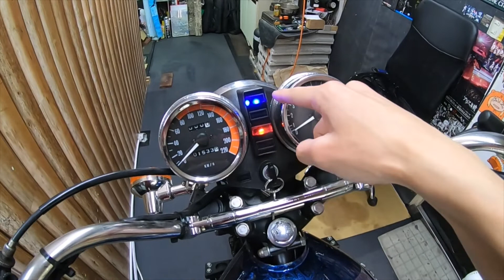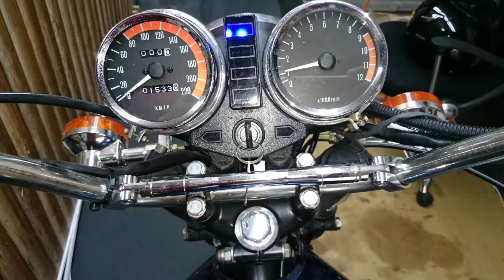【Z1】フレームKZ1000・エンジンKZ900のZ1販売終了、陸送前の最終チェック。その他今後のバイク販売の予定話。 KAWASAKI 車両販売 バイク販売 旧車 Z1 Z2 KZ Mk.Ⅱ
車両販売のお知らせ。

※無事に販売を終了しました。ありがとうございました。

※陸送前の最終チェック動画です。状態に問題が無い事を確認しました。
無事に2021年6月27日、BASにて陸送が完了しました。

※必ずご自身で各動画を参考にしてご検討下さい。数多くのレストア動画・走行動画を上げていますのでそちらの動画等も参考に購入を検討下さい。後からのトラブル等に対応はできません。

車検が令和5年の5月まで付属、自分で組み立てた車両の為、現状販売と致します。

※当方はバイク屋ではございません。2級整備士免許を持っておりますが実務経験等はありません。

支払い総額120万円。国内新規登録にて乗り出し中（車検余り約2年）。
ローン払い等の手続きは行えません。

年式1980年（フレーム年式） 現地タイトル有り、KZ1000フレーム。

エンジンはKZ900。メーター新品の為、走行距離不明とさせて頂きます。

※傷・汚れは必ずある物としてお考え下さい。見落とし等に対応はできません。
神経質に見た目の状態を考えている方は対応不可とさせて頂きます。

●シビエ製ヘッドライト
●アールズ？製のオイルクーラー
●フロントはKZ1000Mk.Ⅱの足回り。キャストホイール。
●クラッチを軽くするイージークラッチキット付き。
●リアはZ1100GPのキャストホイール。スイングアームはKZ系と思いますが詳細不明。
●ゼファー1100キャブレターのパワーフィルター仕様。
●ハンドル不明。スピードメーター新品。タコメーター中古品。
●外装はヤフオクにて購入した物。
●シートは新品で購入した物。
●メーカー不明のマフラーに自作バッフル入れてます。かなり静かです。
●ウオタニSP2装備。
●ブレーキ周りが新品ホース、リアマスターはニッシン製の新品、フロントマスターはオーバーホールキットにてOH済み。

※サイドバック、ドラレコ・USB機器等の付いてるパーツはオプションです。希望の方には格安で譲りますが、連絡が無い場合は車両のみの状態にパーツを外した状態で渡す形になりますのでご注意下さい。購入の際のオプションにて、定価の半額程度の価格で付ける事が可能でお買い得です。

●サイドバック（デグナー製）・・・2個で10000円。ステー付き。
●中華ドラレコ・・・今まで動作上問題ありませんでした。8000円。固定ステー付き。
●USB電源・・・500円。固定部のゴムが切れて中吊り状態ですが動作上問題無し。
●デイトナ電圧計・・・1500円。
●スマホホルダー・・・1000円。
●タンクバックは流用するので不可。

※細かい詳細等を知りたい際は各パーツに関する動画を探してチェックして下さい。

行った整備動画＆走行動画をYOUTUBE上に上げています。
不明な点はご自身で動画を確認頂き、しっかり確認を取った上で購入を検討下さい。
質問に回答は可能ですが、詳細がある動画のリンクを出してご自身で確認頂く返事内容になる事と思います。

YouTubeコメントにての質問は行えませんので、質問はメールにてご連絡下さい。

試走不可。こちらの名義の状態で事故を起こされると大変な事になりますので試走は行えません。
また勝手にお店に来て車両確認等も一切行えません。
勝手に来た方はお断りと販売をお断りさせて頂きます。
横暴な態度、お客様対応中に勝手に来る行為は営業妨害になりますので酷い時には警察を呼びます。

必ずメールで日時予約の上、対応料１時間3300円（前払い）をお支払い頂けましたら現状確認可能です。予約時間に来なかった・遅刻した等による対応不可等での返金は一切ございません。
予約キャンセルは指定日の前日までなら振り込み手数料を引いた金額の全額返金、当日キャンセルはキャンセル料として料金を頂きます。

エンジンを掛ける際は明るい時間のみ（夜間不可）、17時受付（18時終了）までとさせて頂きます。
外でエンジンを掛ける事になりますので雨の際は対応不可、温めていない冷間状態からの始動になりますので高回転までブン回す等の行為はお断りさせて頂きます。
ルールを守れない行為を行った時点で中止とさせて頂きます。
途中終了でも予約料金の返金もございません。

お支払い後、名義変更後であれば自走持ち帰り可能。
それ以外は積載車に乗せて持ち帰るか陸送納車でお願いします。

販売するまで乗っておりますので状態等が変わる可能性もあります。
基本的には保証無し、何か問題が起きれば自分で対処する形になります。
気になる箇所は各自動画をお探しの上、ご自身でチェックをお願いします。
車両が手元に届いて「思っていたのと違った」等の返品にも一切応じる事ができません。

取り置きは連絡を受けお支払い頂いた次の日から1日5000円にて対応可能。
実際に購入に至った際は支払った分の取り置き料を引いた車両価格で販売を行えます。
キャンセルの際は取り置き料の返金は行えません。
取引後のキャンセルも対応できません。

ご理解の上でご検討を宜しくお願いします。

●Z1エンジンのプラグホールをリコイル＆腰上オーバーホール　その１

●Z1エンジンのプラグホールをリコイル＆腰上オーバーホール　その２

●Z1エンジンのプラグホールをリコイル＆腰上オーバーホール　その３

●Z1エンジンのプラグホールをリコイル＆腰上オーバーホール　シリンダーブロック取り付け講座

●Z1エンジンのプラグホールをリコイル＆腰上オーバーホール　シリンダーヘッド組み付け編

●リコイルのエンジン腰上オーバーホール　動作チェック＆マフラー塗装の詳細

●リコイルのエンジン腰上オーバーホール　走行テスト②

●リコイルのエンジン腰上オーバーホール　走行テスト②反省回